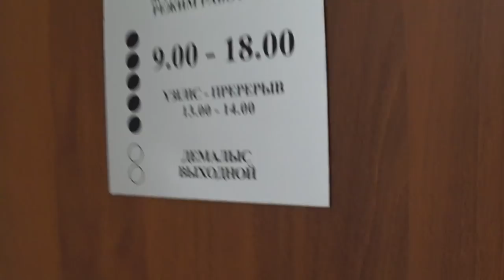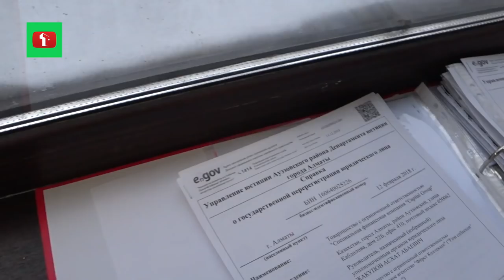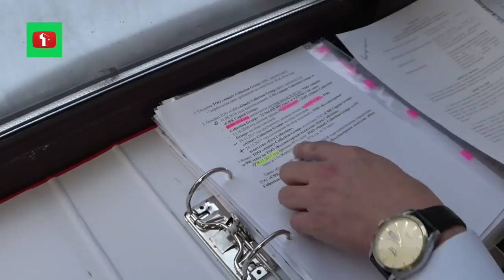Долг ПРОДАЛИ за копейки! Нужно ли платить? Коллекторы и Закон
Юридическая контора "ДИКТАТУРА ЗАКОНА" совместно с
@TANIRBERGEN организовали правовой разбор по коллекторам.

Следите за нашими обновлениями в удобном для тебя месте:
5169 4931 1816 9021